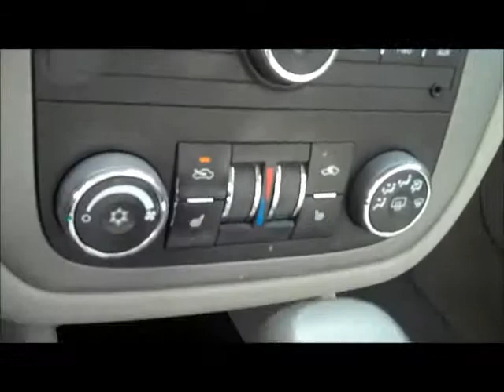Used Cars for sale Davison, Birch Run , Flint, Grand Bla...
Used Chevy Impala for sale in Davison, Birch Run, Flint, Grand Blanc, anywhere around or near Genesee county. We are a New Car Chevrolet Dealership, dedicated to serving your automotive needs TO Birch Run. We have a great inventory or new and used Impala's such as this 2006 Chevy Impala LTZ in the video. We also keep many LS, LT, and LTZ in stock. Check out our inventory of used Chevy Impala's from the 90's to 2010, 2011, 2012 located near Birch Run. We also have a great new car inventory of New Chevy Impala's as well as all other Chevrolet models; Camaro, Equinox, Silverado, Traverse, Sonic, Cruze, Malibu, and Corvette. We have been serving customers around Davison, Birch Run, Flint, and Grand Blanc, and Saginaw County] since 1914 with automotive needs such as this Used Impala for sale.

    Hank Graff Chevrolet Davison
    Address:
    800 N. State St.